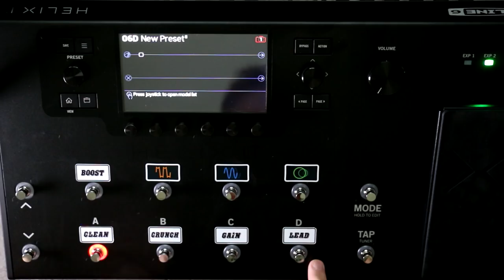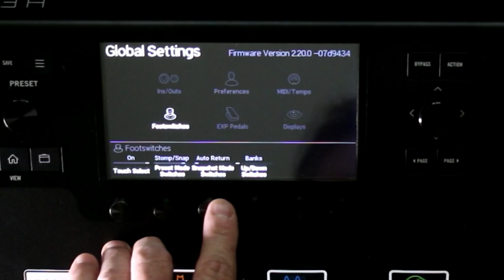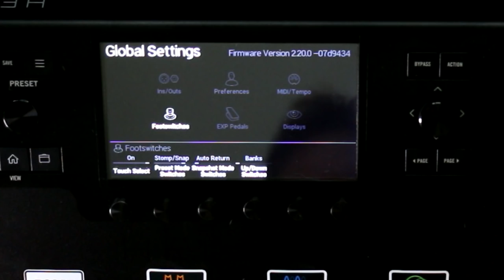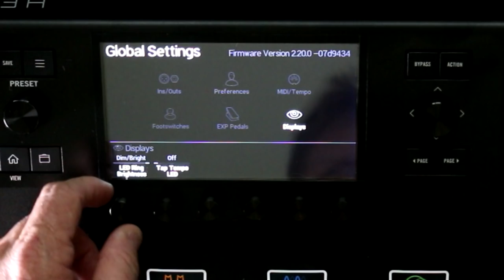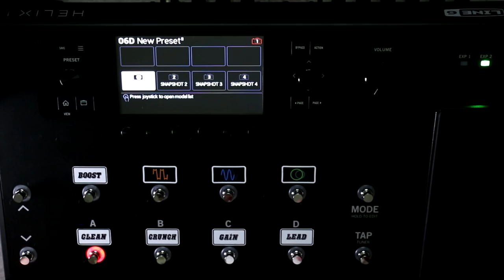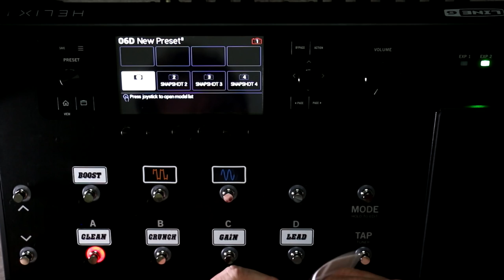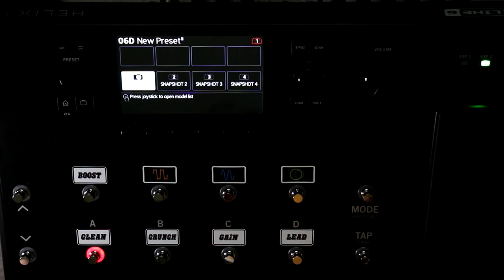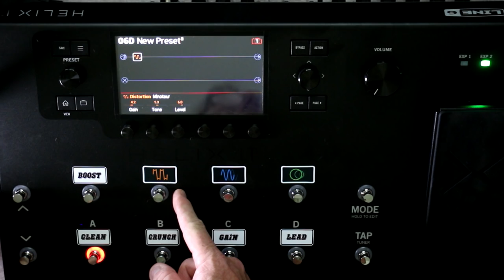Line 6 Helix LT Demo - by Glenn DeLaune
Here I demonstrate the Line 6 Helix LT.  All of my Custom Helix LYPatches can be found Thank you so much for your continued support!!